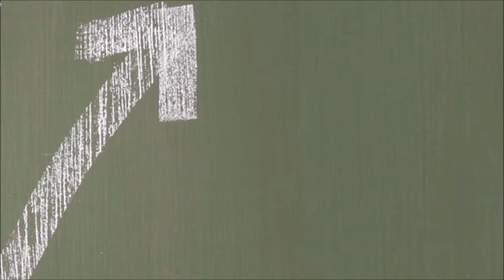"Wise Choices" - Receiving God's Vision for Me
Sermon presented January 29, 2017, by Rev. Michael Burkett, Ph.D, during the 11:00 a.m. Generations worship service at United Methodist Church of the Good Shepherd, Yukon, OK